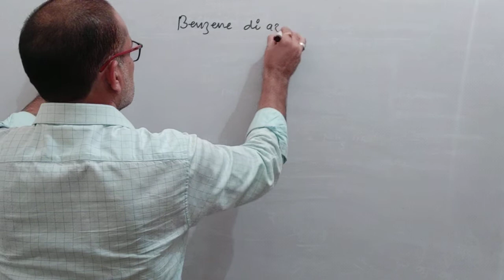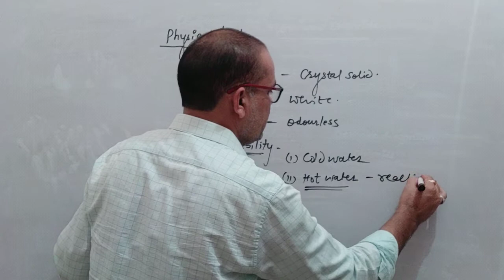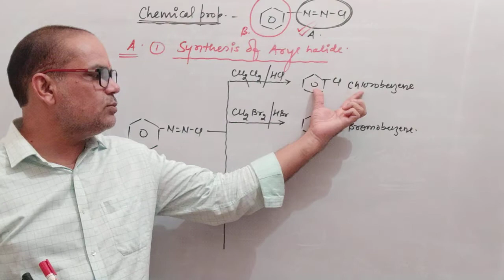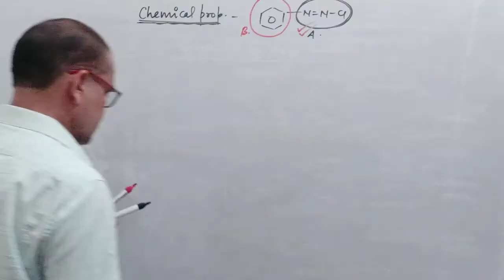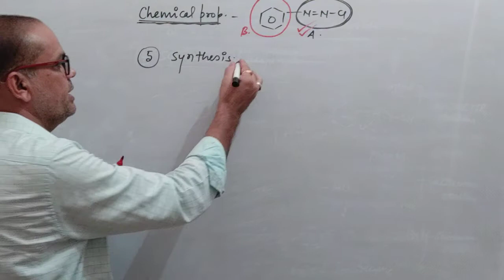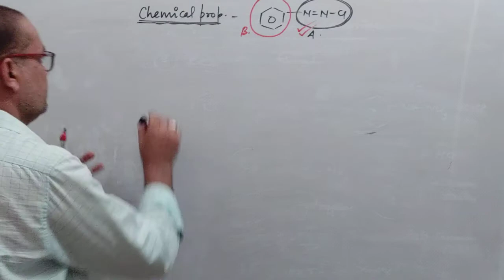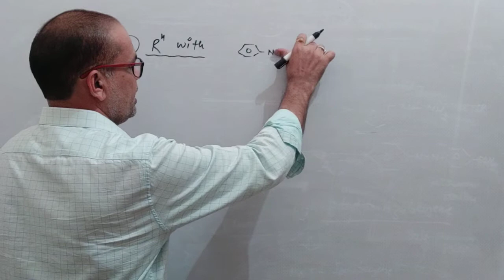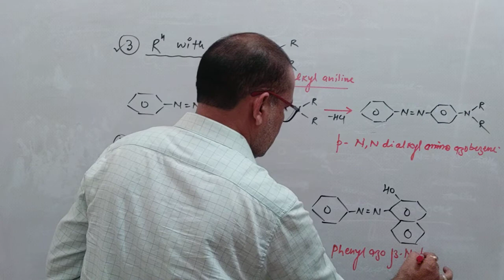L-6 N- Containing compounds|| Benzene diazonium chloride || Manoj Sir || ACI